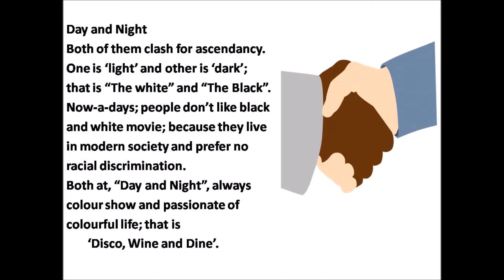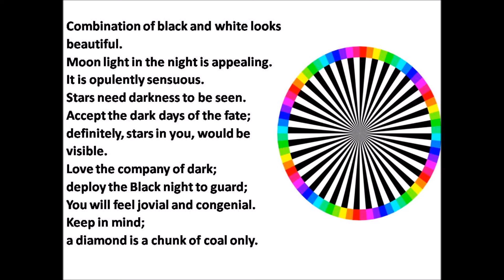Black and White / काला और गोरा - A motivational video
MY poem and MY thought-

I love these quotes w.r.t this poem

1. When you photograph people in color, you photograph their clothes. But when you photograph people in Black and white, you photograph their souls!
2. The most colourful thing in the world is black and white, it contains all colours  and at the same time excludes all
3. In the beginning, some people try to appear that everything about them is "in black and white," until later their true colors come out
4. Black and white isn't just a classic, it's also timeless